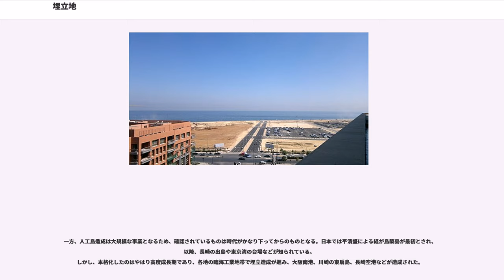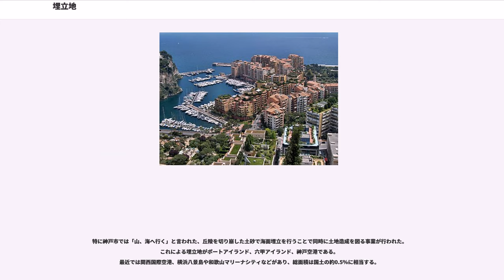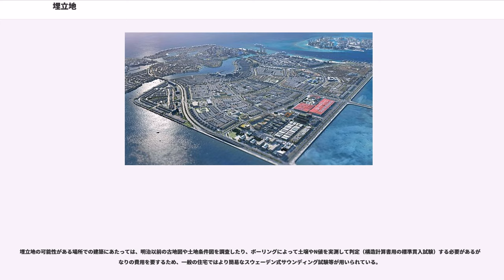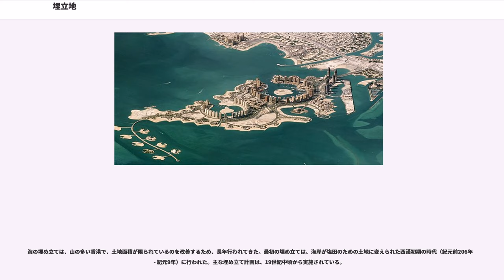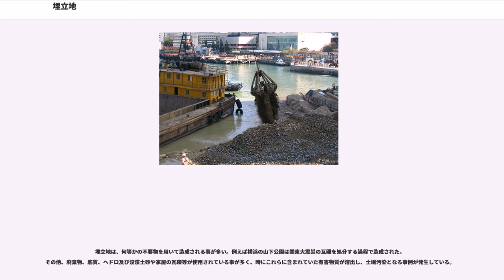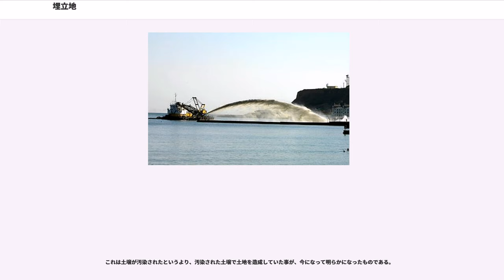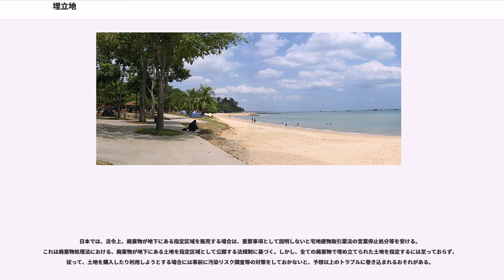埋立地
埋立地（うめたてち）は、廃棄物や浚渫土砂、建設残土などを大量に積み上げることによって人工的に造成された土地を指す。概ね、湾や湖などの水面に投入することによって陸地を造成する場合と、低湿地・窪地・山間地などの内陸地に盛土して造成する場合とがある。

水面（海面または内水面）を平らな陸地に変える水面埋立地は、天然に形成された陸続きに水面を埋め立てていき陸地にするものと、全く新たに島を作るものとの二種類に大別され、地形条件によっては干拓などと平行して行われる。

埋立地は古くより造成されてきたが、その多くは港湾を形成・整備することが目的であった。すなわち、海岸線を整えたり埠頭を整備することにより港湾としての機能を向上させるもので、小規模なものはクニ成立以前の古代より行われてきたと考えられている。
大規模なものは、日本では江戸期から増加し、東京湾では1592年（文禄元年）の日比谷入り江が最初とされる。

一方、人工島造成は大規模な事業となるため、確認されているものは時代がかなり下ってからのものとなる。日本では平清盛による経が島築島が最初とされ、以降、長崎の出島や東京湾の台場などが知られている。
しかし、本格化したのはやはり高度成長期であり、各地の臨海工業地帯で埋立造成が進み、大阪南港、川崎の東扇島、長崎空港などが造成された。

特に神戸市では「山、海へ行く」と言われた、丘陵を切り崩した土砂で海面埋立を行うことで同時に土地造成を図る事業が行われた。これによる埋立地がポートアイランド、六甲アイランド、神戸空港である。
最近では関西国際空港、横浜八景島や和歌山マリーナシティなどがあり、総面積は国土の約0.5％に相当する。

埋立地は人工地盤の一種であり、長時間かけて形成された天然の陸地に比べると、急速に形成されたことにより土壌粒子の間隙が大きく保有水が多いため、地震による液状化現象が起きやすいとされている。このため、耐震基準など法令上の制約（構造計算に使う係数が厳しい等）があり、建築基準法に関する建設省告示では、第三種地盤：地盤が著しく軟弱な区域、とされている（埋立から30年未満、埋立地盤厚さ3m以上）。また、液状化対策として土壌の水抜きなどの地盤改良を行うことがある。

埋立地の可能性がある場所での建築にあたっては、明治以前の古地図や土地条件図を調査したり、ボーリングによって土壌やN値を実測して判定（構造計算書用の標準貫入試験）する必要があるがかなりの費用を要するため、一般の住宅ではより簡易なスウェーデン式サウンディング試験等が用いられている。

海の埋め立ては、山の多い香港で、土地面積が限られているのを改善するため、長年行われてきた。最初の埋め立ては、海岸が塩田のための土地に変えられた西漢初期の時代（紀元前206年 - 紀元9年）に行われた。主な埋め立て計画は、19世紀中頃から実施されている。

法人的地位を持たない行政区画としては、そこにある代表的な教会堂を冠した７個の堂区 (Freguesia)、タイパ島及びコロアネ島をつなぐ埋立地であるコタイ地区、中国本土にある澳門大学並びに帰属未定の埋立地により構成される。

埋立てを行うということは、それ自体干潟や浅海域の消失を意味している。干潟や浅海域は海洋においてバイオマスの集中している部位であり、海洋生態系における生物生産、水産資源の再生産において重要な役割を果たしている。
これを短期的な視野における経済的な利便性を目的に相当量消失させてしまうことは、海洋生態系や水産業に不可逆的な損失を与えることにつながっている。日本の場合、干潟の8 - 9割は戦後高度経済成長期の工業用地確保などのために埋立てられて消失しており、日本近海の水産資源減少のひとつの原因として指摘されている。

また埋立て用の土砂を確保するためにサンドポンプで沖合いの海底堆積物を吸い上げて利用することがしばしば行われるが、これにより海底に大きな穴が開き、そこに低酸素水が溜まって青潮の元凶になることも知られている。

埋立地は、何等かの不要物を用いて造成される事が多い。例えば横浜の山下公園は関東大震災の瓦礫を処分する過程で造成された。その他、廃棄物、底質、ヘドロ及び浚渫土砂や家屋の瓦礫等が使用されている事が多く、時にこれらに含まれていた有害物質が溶出し、土壌汚染となる事例が発生している。
これは土壌が汚染されたというより、汚染された土壌で土地を造成していた事が、今になって明らかになったものである。

但し、有害物質...